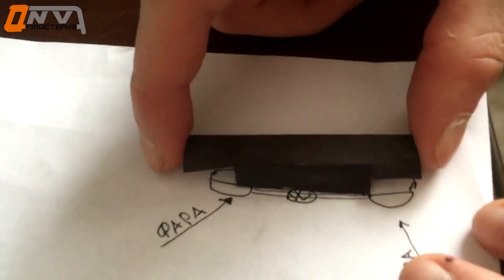КАК СДЕЛАТЬ СВЕТЯЩИЕСЯ ФАРЫ / СОВЕТЫ ДЛЯ МОДЕЛИСТОВ № 3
В этом видео мы покажем третью часть советов для тех, кто хочет сделать модель из дерева
Мастерская N.V.